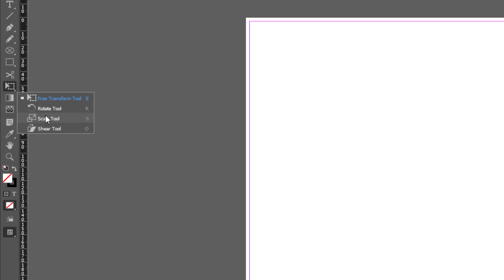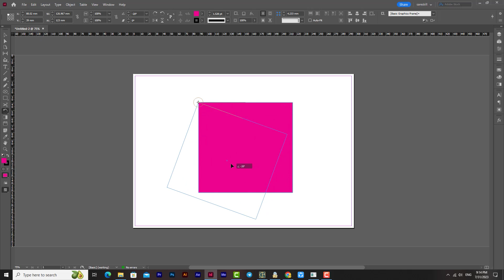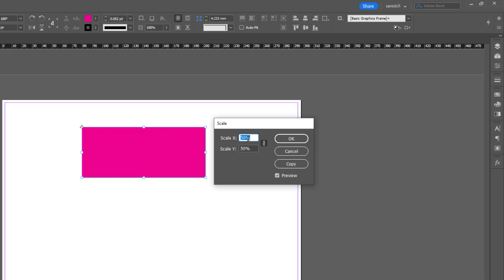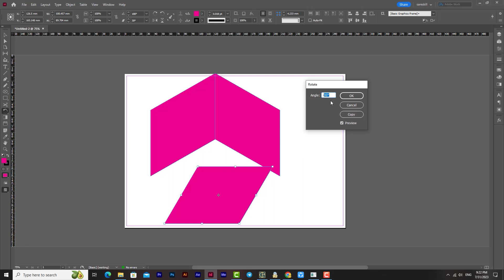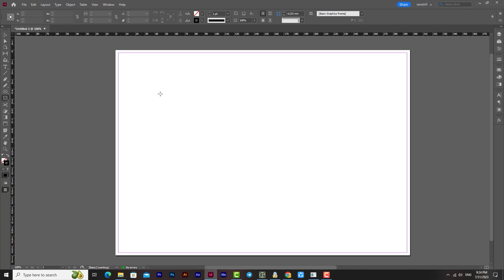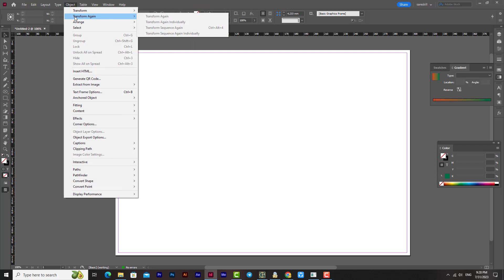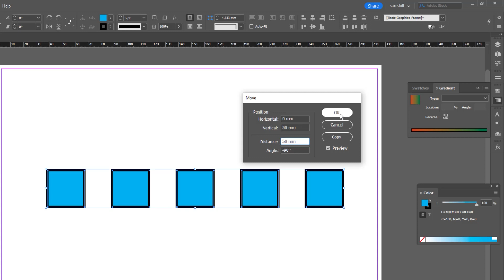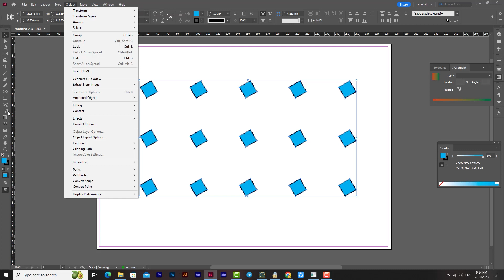آموزش ایندیزاین | ابزارهای قیچی، ترنسفورم، روتیت، اسکیل، شیر در ایندیزاین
ابزارهای چرخش و تغییر شکل دادن آبجکت در ایندیزاین

ابزار تغییر شکل آزاد (Free Transform tool) امکان چرخاندن، بزرگ و کوچک کردن، و فشرده کردن یک شئ را به شما نشان می‌دهد.
ابزار چرخش (Rotate tool) امکان چرخاندن اشیاء حول یک نقطه‌ مشخص را به شما نشان می‌دهد.
ابزار تغییر مقیاس (Scale tool) امکان تغییر اندازه اشیاء حول یک نقطه‌ مشخص را به شما نشان می‌دهد.
ابزار فشردن (Shear tool) امکان کج کردن اشیاء حول یک نقطه مشخص را به شما نشان می‌دهد.
و در ادامه می‌پردازیم به Transform Again که خیلی خیلی مهم است و کار شما را برای کپی کردن و چرخاندن راحت‌تر می‌کند. پس با من همراه باشید 🤓
بخش‌های مختلف ویدئو : TimeStamps Chapters
مقدمه 00:00
ابزار Free Transform  Tool ترنسفورم 00:51
ابزار Rotate Tool چرخش 01:51
ابزار Scale Tool مقیاس 04:15
ابزار Shear Tool اریب 06:01
ابزار Scissors Tool قیچی 08:10
ابزار Move حرکت 09:50
چرخش Rotate 90 درجه 11:00
چرخش Flip Horizontal + Flip Vertical عمودی و افقی 12:11
حذف کردن چرخش‌ها 12:43
چرخش و تکرار با Transform Again ترنسفورم 13:01